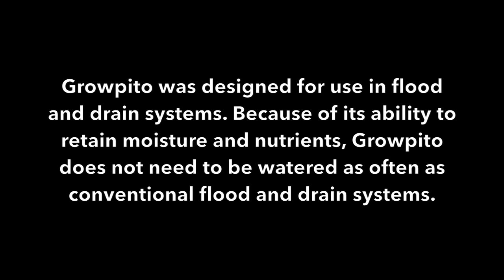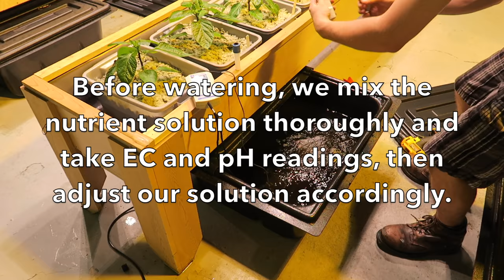Growpito Flood and Drain system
Growpito was designed for flood and drain systems. This video shows how to water plants in Growpito.